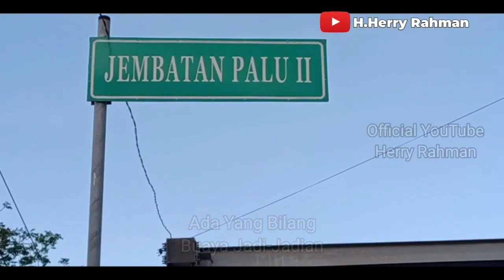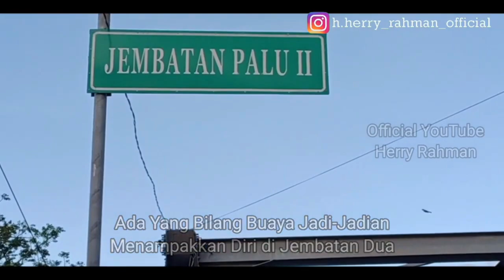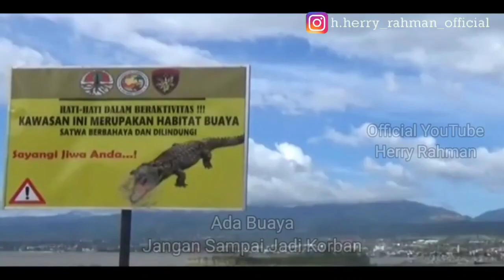Karaoke Lagu Buaya Kerkalung Ban - Herry Rahman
Karaoke Lagu "Buaya Berkalung Ban" Ciptaan Herry Rahman.